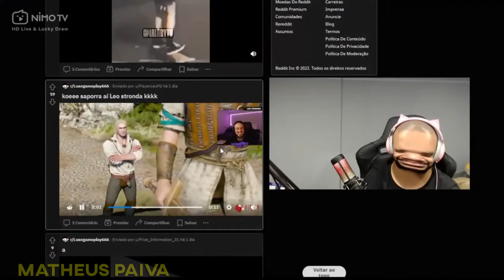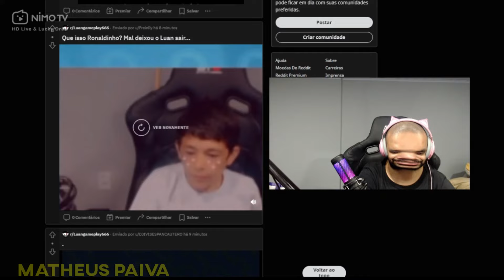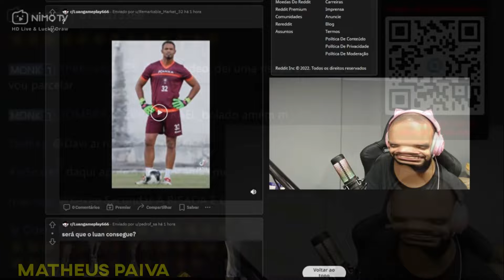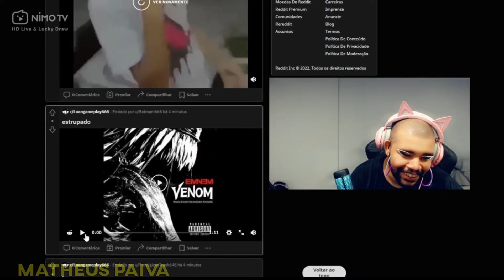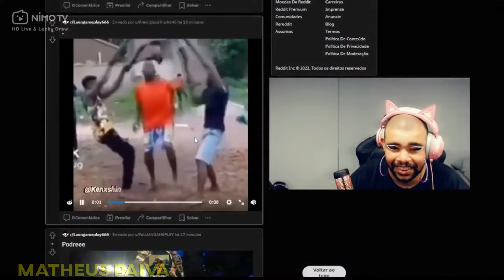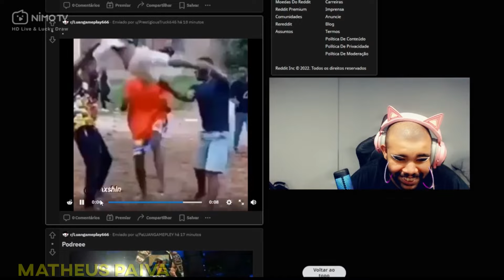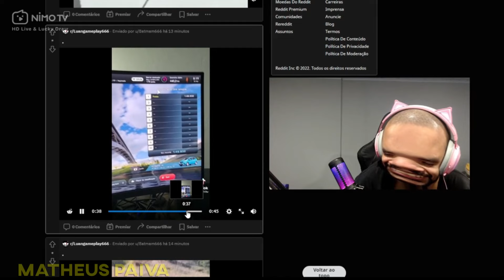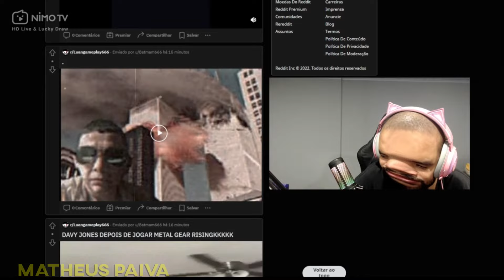LUANGAMEPLAY MELHORES CLIPES DA NIMO 132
Clipes da live de  Red crescer e uma fera, the boys e o pequenino